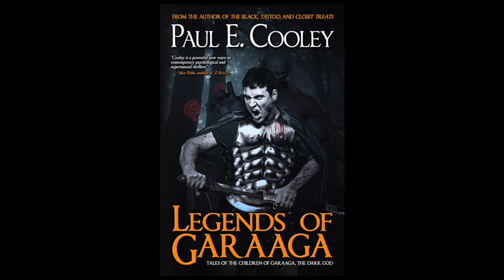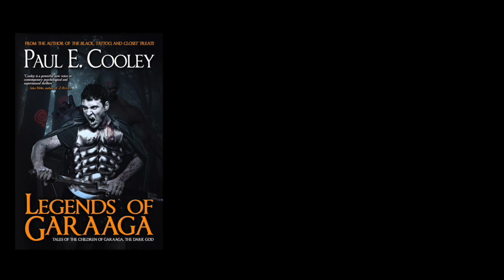Rashim - Legends of Garaaga - Episode 01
Howdy, Fiendlings. Today is the beginning of a weekly podcast production of Legends of Garaaga, an oldie but a goodie of mine.

Legends of Garaaga is available from Amazon.com in ebook and trade-paperback.

Synopsis:
Before the written word, a lone warrior hunts an ancient evil. Thousands of years later, a young man travels from the forests of the Indus Valley to the mighty kingdom of Akkad to keep a legend alive. Alexander the Great's scouts fight for their lives when they discover a creature as deadly as it is beautiful. And at the Library of Alexandria, a scribe discovers the truth--the god Garaaga and its children are real.

Legends of Garaaga chronicles the origin of a legend and its passage from the stone age to the peak of the Roman Empire. Legends is a dark, brooding collection of stories that pits humanity against a dark god's progeny.